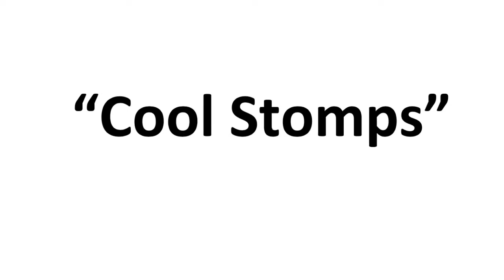Dance On Broadway Adult Tap Class 4/11/16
Dance on Broadway holds weekly Adult Tap classes in South East London, Deptford. This is just some of the exercises we have been practising from this evenings lesson (4/11/16)